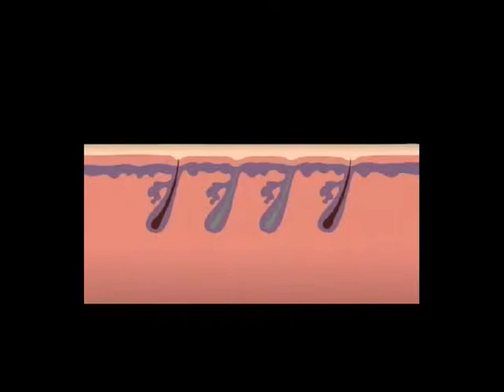HairyBackYakfaceLobotomyEP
1st track from Yakface Lobotomy EP featuring a women with a hairy back, a man with cellulite, a gorilla, a hairy cat , a cactus - oh and a panda, a clown and a giant badger and a lot of hairy wigs